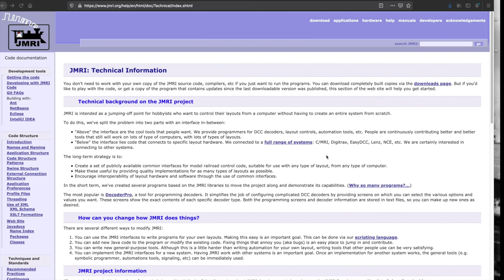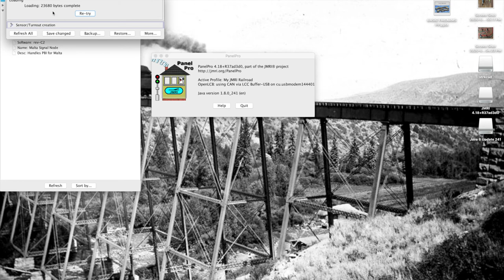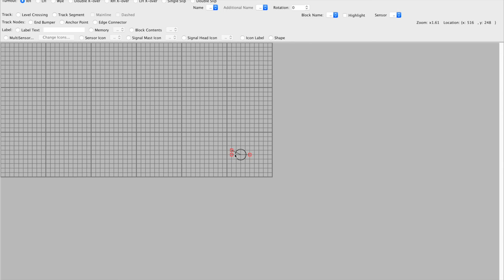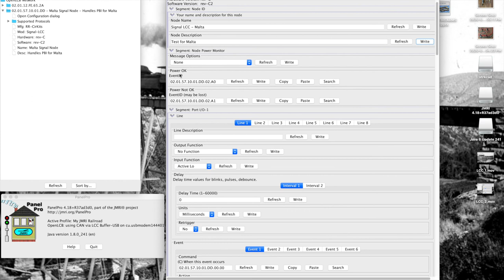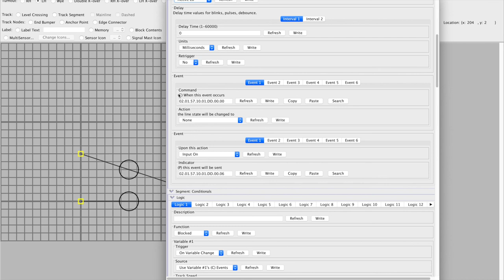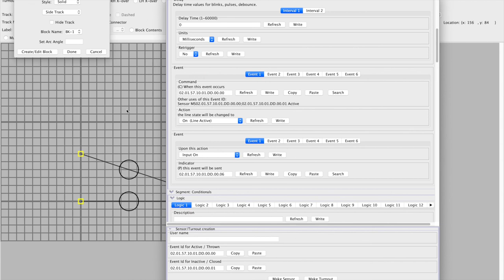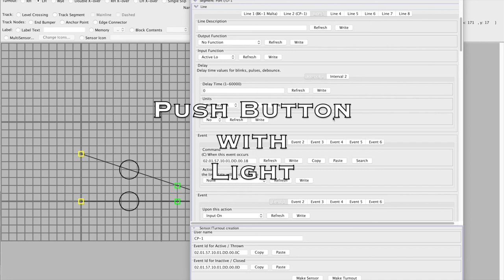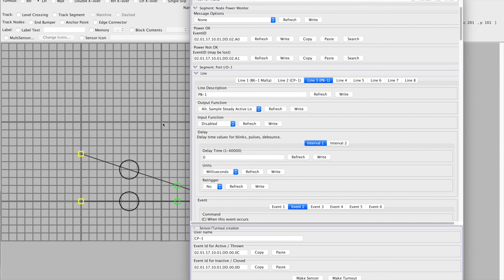MRVU 12 LCC Node Configuration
This is a long one, and probably won't appeal to most of my subscribers but if you're thinking about LCC, Grab a cup of Coffee (or adult beverage of your choice) and try and stay awake!! lol

In this episode I try my best to walk you through making a connection to JMRI and configuring an LCC Node.  Hopefully it won't be too confusing and encourage others to look into JMRI and Layout Command Control.

Written by Scott Nance